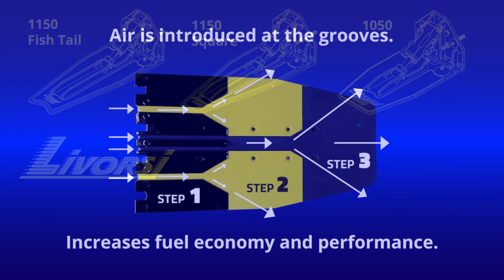Livorsi 1150 Stepped Trim Tab in Action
Livorsi Marine is now offering both stepped and non-stepped tabs.
Stepped tabs increase speed, reduce drag and increases overall efficiency.